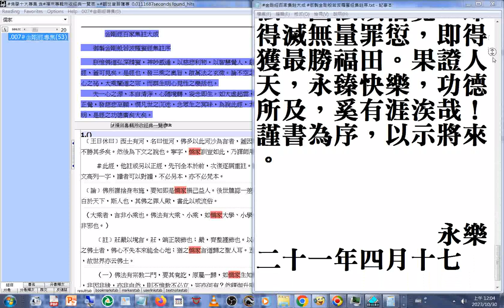(007#有聲書#金剛經專集 美國佛教會電腦資訊庫功德會佛學辭典集成佛學十大專集)速讀訓練參考資源 20231029